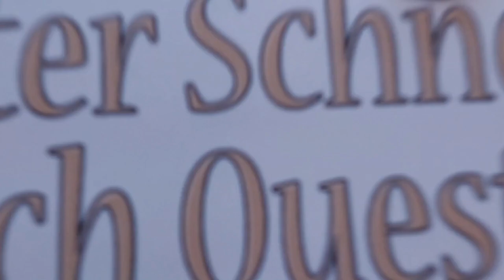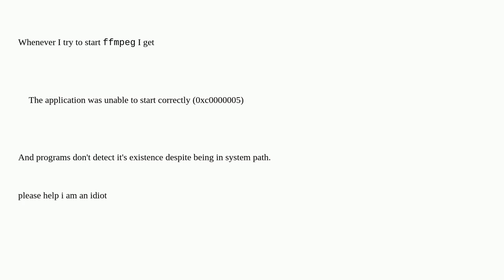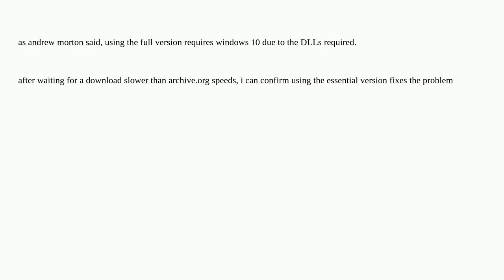ffmpeg fails to start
A special thanks goes out to the community

  windows-7 ffmpeg